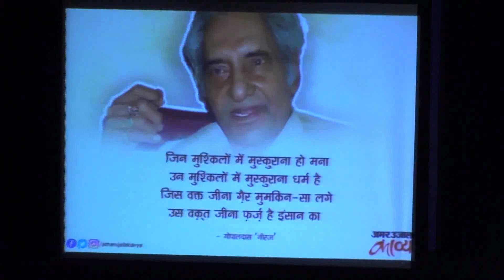PHOOLON KE RANG SE DIL KI KALAM SE...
FILM - PREM PUJARI.
LYRIC - NEERAJ.
LIVE PRESENTED BY CHANDRASHEKHAR MAHAMUNI.